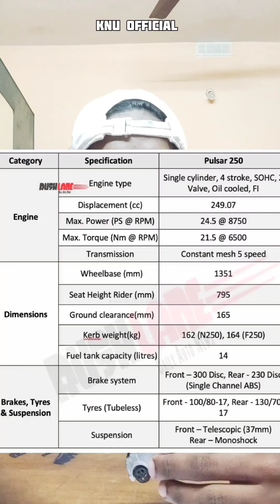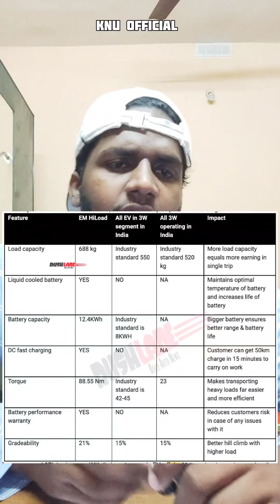Realme Scooter|Toyota Rumion |Pulsar 250|Automotive Updates Malayalam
Auto News Get updated with latest Auto news in india and upcoming cars, Car and Bikes news, News Information About Vehicles in Malayalam daily

Share  your valuable opinions and comments

Queries Solved

upcoming maruti celerio price, upcoming maruti celerio colours, upcoming maruti celerio variants

pulsar 250